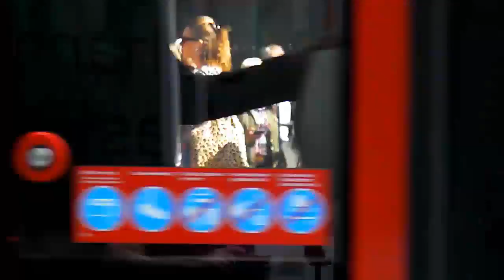Devineskye Violent Delight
This is the question: Are you free?
Now say it!
That you are free
Say it!
Relationship
Married
Get children
And obey the law
Now say it!
Are you free?